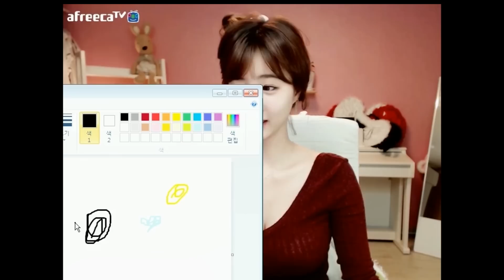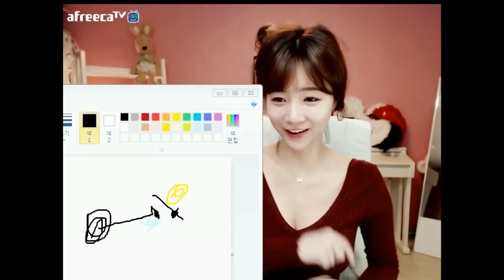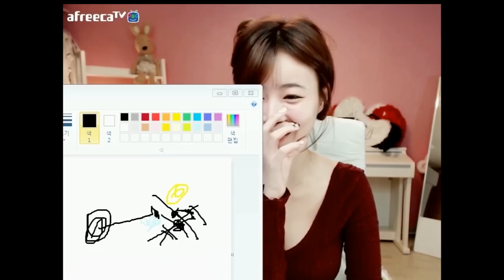[셀리live]친구와 함께 오손도손 지내는 팁?!ㅋㅋㅋ